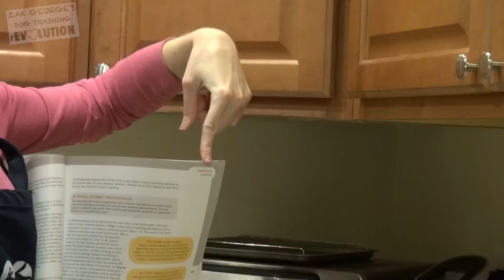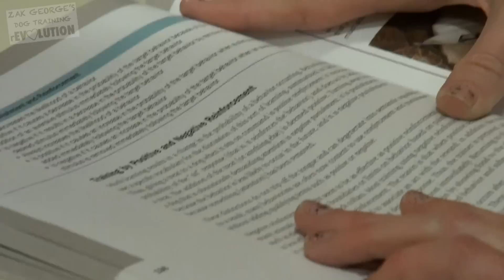Positive Reinforcement vs. Punishment: Which is more EFFECTIVE?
Help the Dog Training rEvolution do more and get better access to me to help you with your dog starting at $2 a month!

We were having a discussion about animal behavior science and decided to record and share it with you guys. Are there benefits to punishment? What are the benefits to positive reinforcement? Does one method yield better results? What are your thoughts?